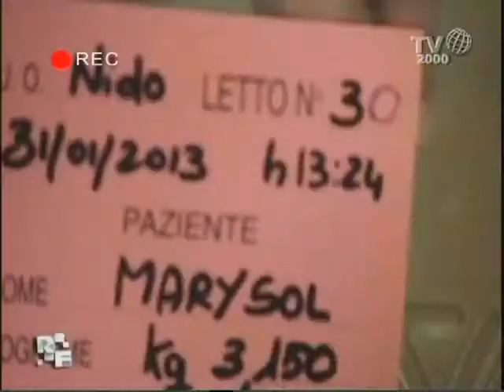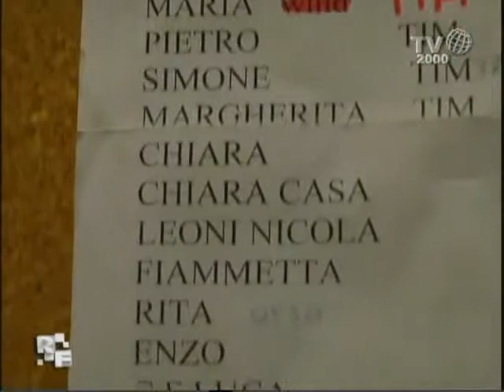Chi è la Famiglia Leoni Reality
Nuova presentazione
12 febbraio 2013
Chi ci seguiva lo scorso anno se li ricorderà... Per chi invece ancora non li conosce, ecco i Leoni di Prato.